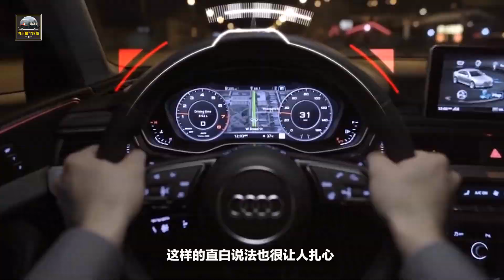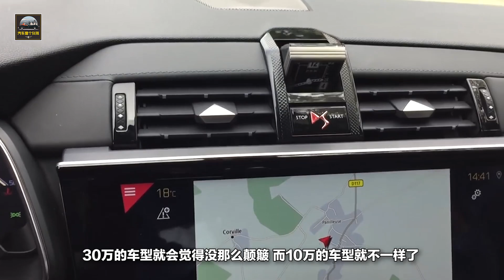開10萬的車比30萬的差在哪了，老司機的分析讓人很紮心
現在想要買一輛車成了一件很基本正常的事情，經濟條件不好的，可以買一輛便宜的，經濟條件好的可以買一輛貴的，總之現在的汽車各種價位的都有，任君選擇。不過一輛便宜的入門車型和售價更高的高檔車型的區別還是很明顯的，以10萬和30萬的車來說，開10萬的車比30萬的差在哪了？